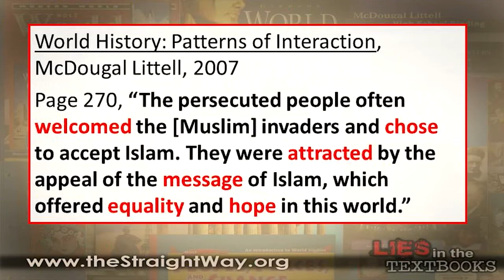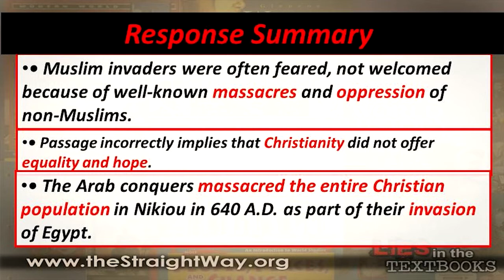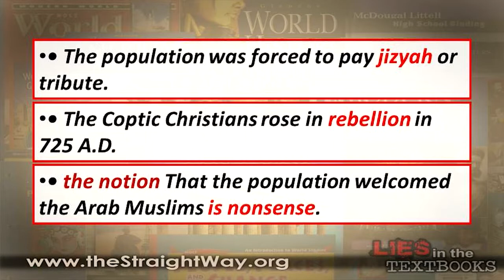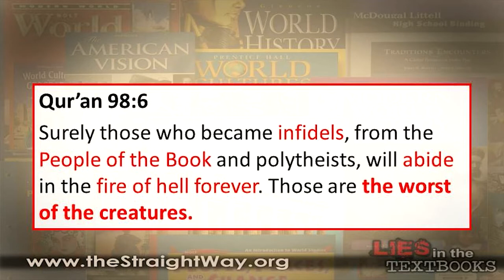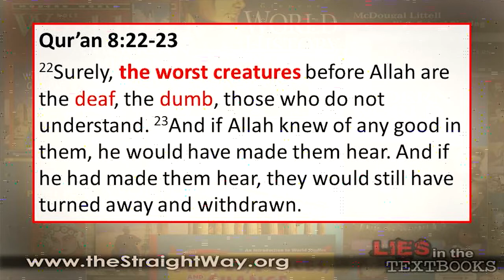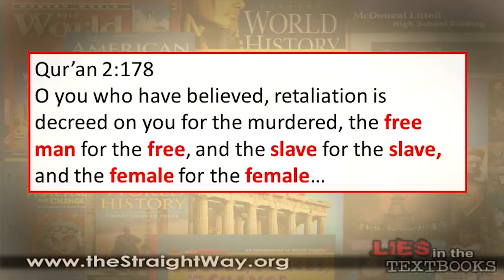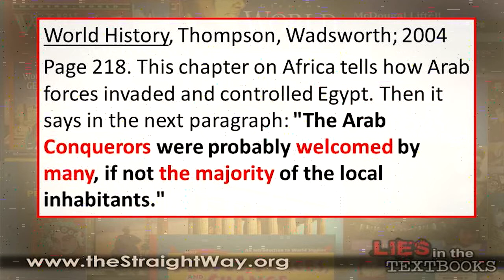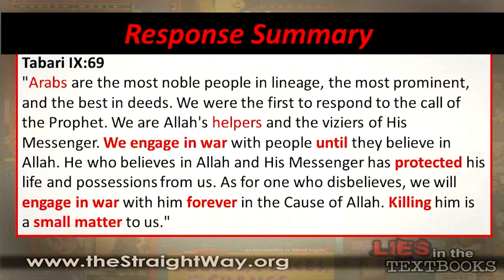Islamic Lies In America's Textbooks - Part 10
“Lies About The History Of Islam”